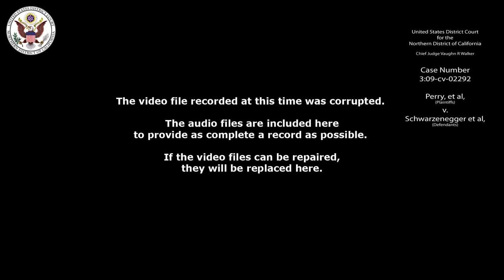Perry et al v. Schwarzenegger et al, 3:09-CV-02292 2010-06-16_Audio-Only_10:00-11:55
The video file recorded at this time was corrupted, so the audio files are included here to provide as complete a record as possible.
If the files can be repaired, they will be replaced here.